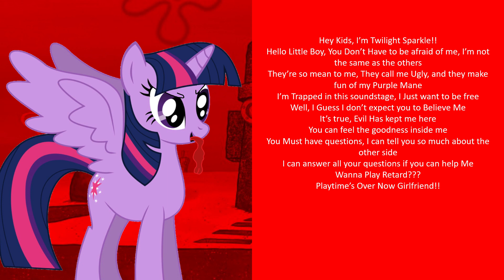Miguel Esponja: The Spatula of Fear Voice Lines